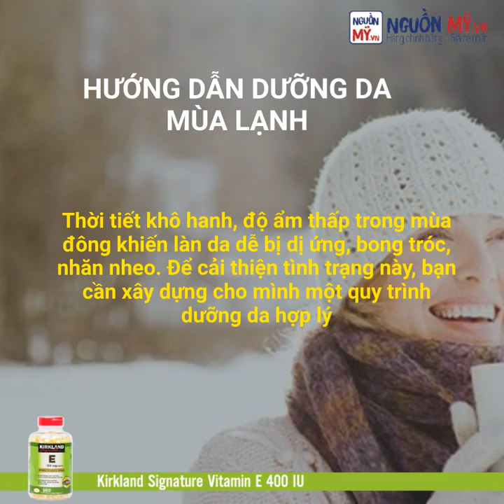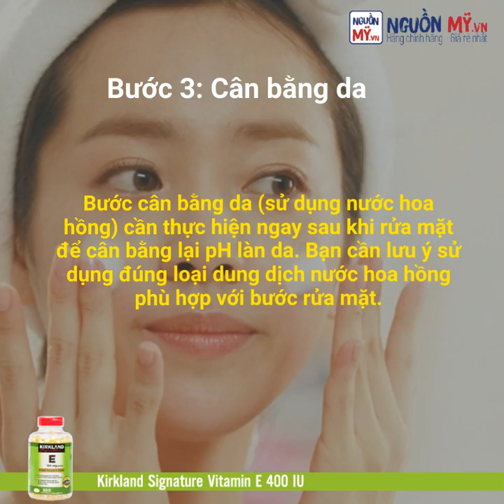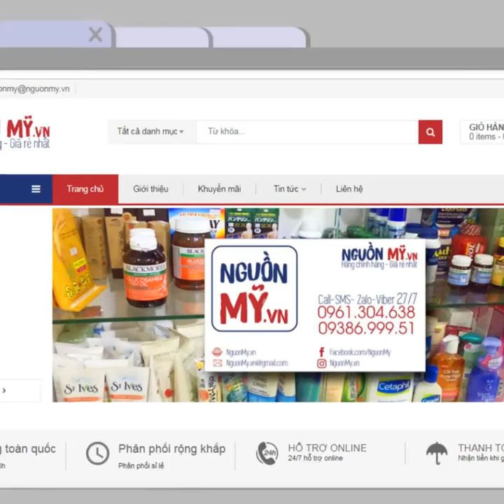HƯỚNG DẪN DƯỠNG DA MÙA LẠNH